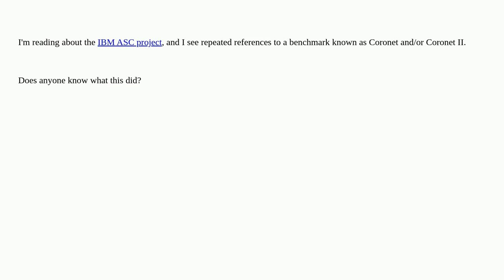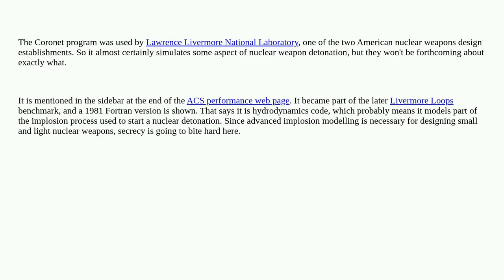Retrocomputing: Coronet and Coronet II benchmarks?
Coronet and Coronet II benchmarks?

A special thanks goes out to the community

  ibm